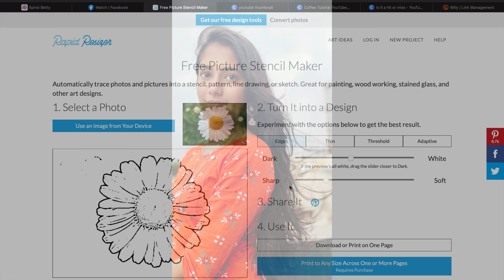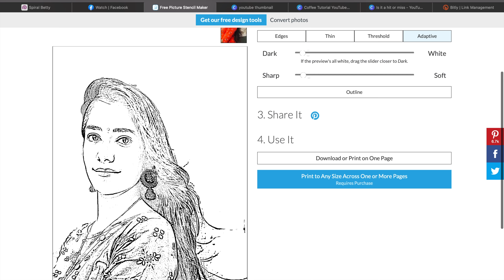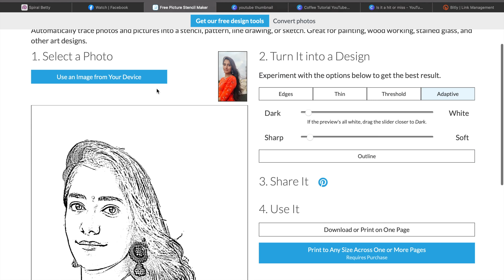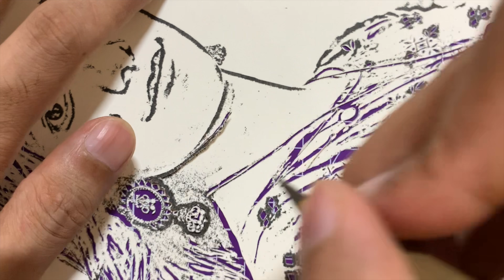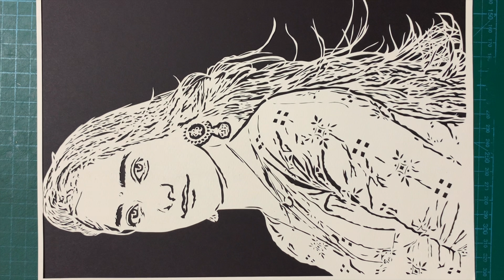HOW TO DO HIGHLY DETAILED PAPER CUTTING PORTRAIT | PAPERCUT PORTRAIT ART | PAPER PORTRAIT STENCIL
Learn how to make highly detailed and high resolution stencil for paper portraits and then how to cut such a portrait

Materials used in the video:

1. OLFA paper cutting knife
2. 220 GSM Paper Pep off-white paper
3. Self healing PVC paper cutting mat

Happy Crafting,
Genie Crafts